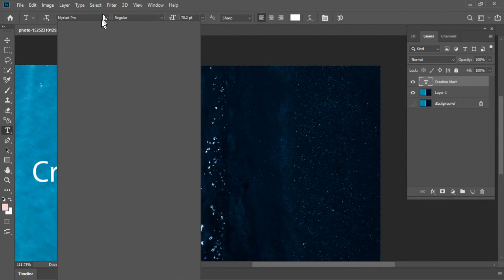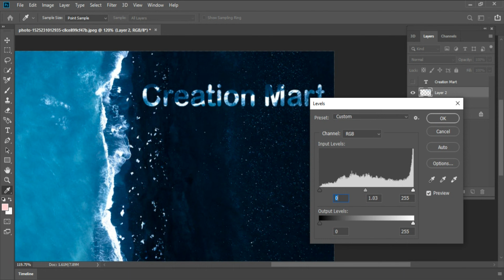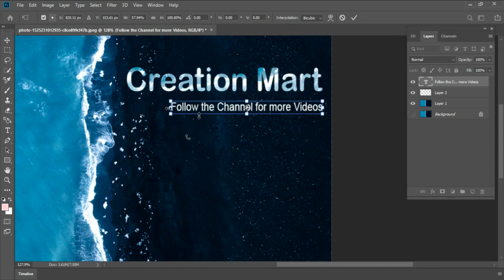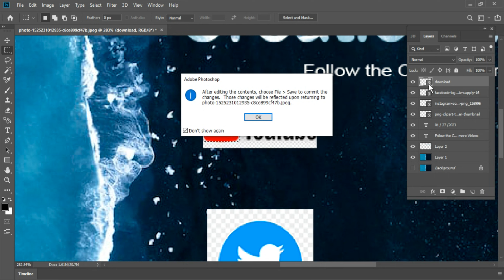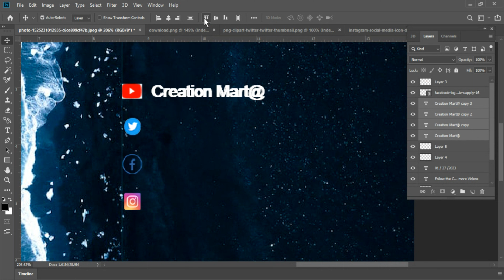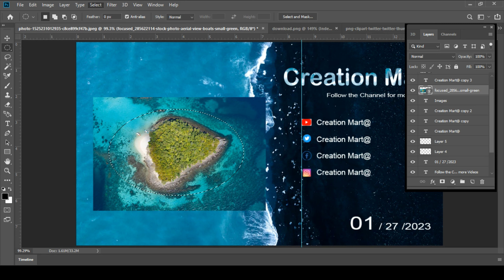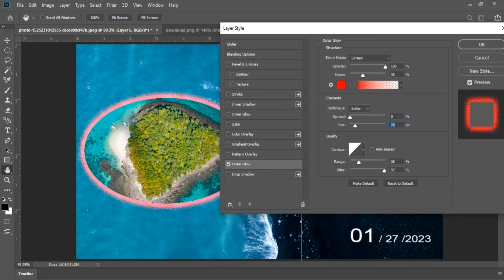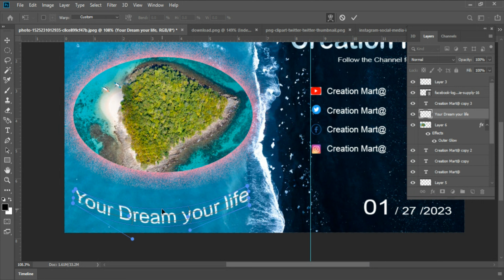An Incredible Creative Opening for Presentation | Transition Effects in Photoshop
An Incredible Creative Opening for Presentation | Most Awesome Transition Effects in Photoshop

Halo Everyone. Welcome back to another Photoshop tutorial. In this video, I will show how to create Awesome Transition Effects for presentation slide / visiting card in Photoshop. This tutorial shows an amazing morph transition to Mexico Island. So I hope you get want you to want here. Also in this video I will show how to design opening slide / visiting card with morph transition in Photoshop. I designed slide for this template and good news, able download for free.